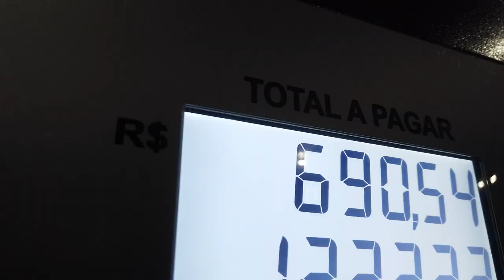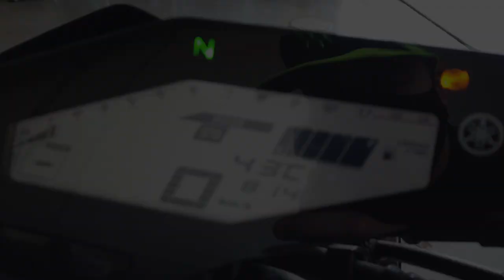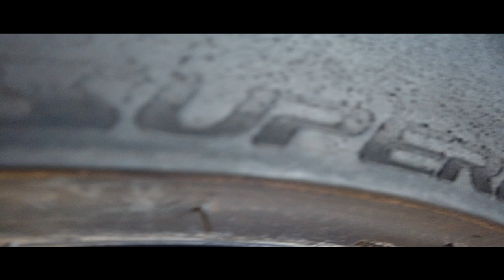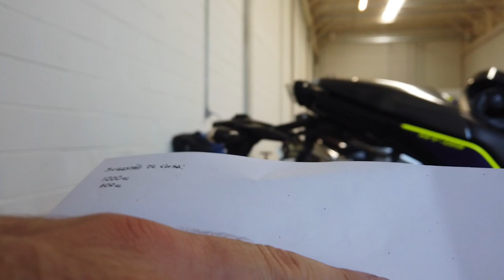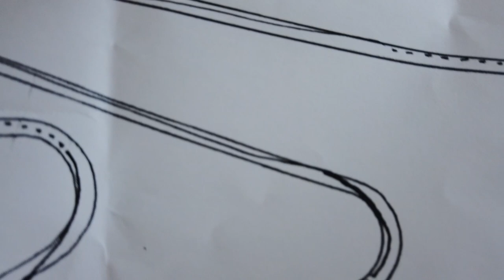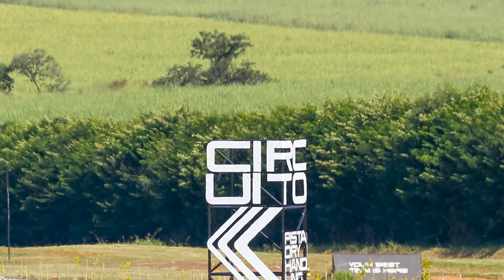Pirelli Track Academy | Curso de Pilotagem do Rafael Paschoalin | Rafael Togni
No vídeo de hoje você vai ver como foi nosso curso de pilotagem da RP113 Riders Factory ( Escola de Pilotagem do @RafaelPaschoalin ) no Circuito Panamericano da Pirelli

Outras informações:
Gravação: DJI Osmo Poket + Gopro Hero 6 | Rafael Togni
Edição: Adobe Premiere 2019 | Rafael Togni
Capa/Thumbnail: Adobe Photoshop | Rafael Togni